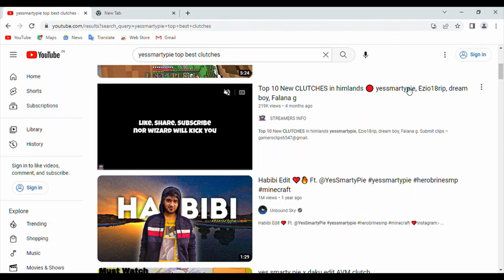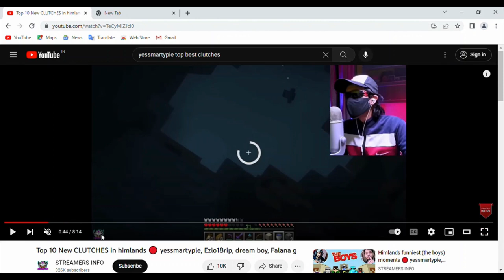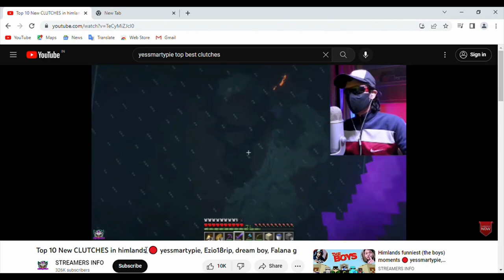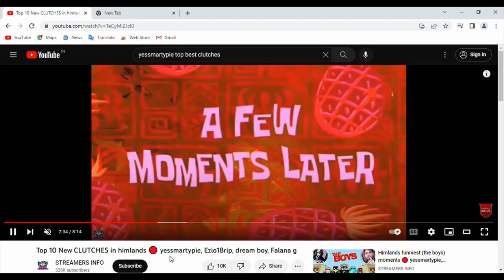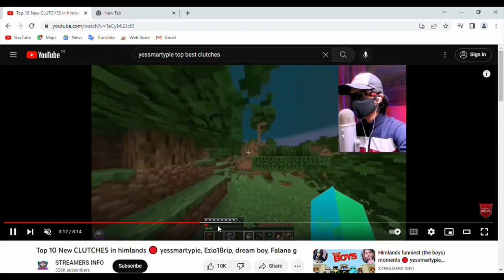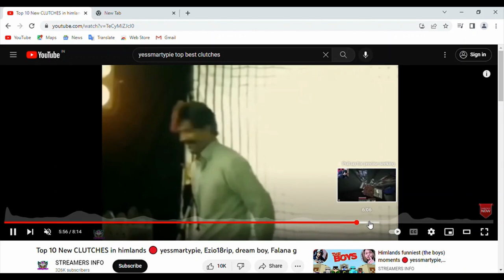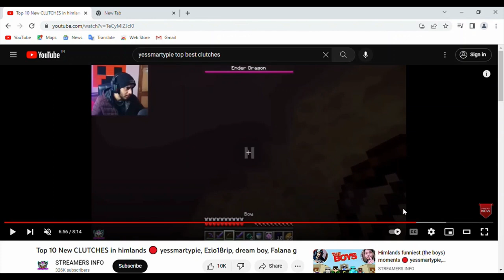Reacting and trying @YesSmartyPie Best clutches in Himlands | NB REACTS#1